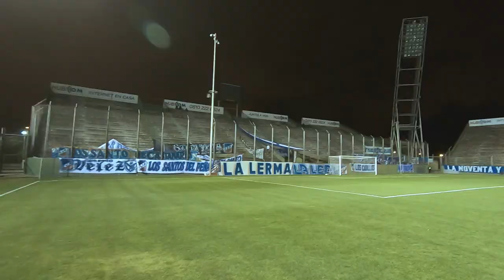Así VIVÍ Gimnasia y Tiro 1 vs Juventud antoniana 1 DESDE ADENTRO (TERMINA A LAS PIÑ4S)